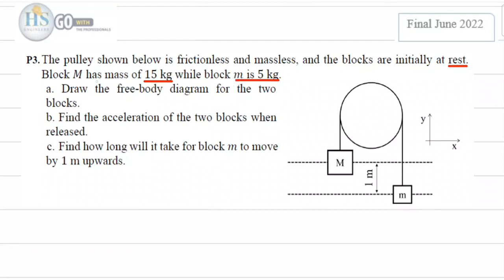11 Physics121 CH04 Newtons Laws June2022 P3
للانتساب للقناة :
Physics121 CH04 Past Exams Answers PDF